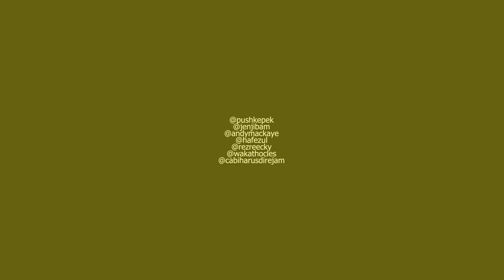DAY03 | NYARIS TIDO BANGSAL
UTAGHA CYCLE TOUR. 16.JUNE.2022
Hari ni bangun awal sikit, kayuhan ke YAN, KEDAH. Kayuh ke arat SIMPANG AMPAT, Perlis untuk melawat Pak KU punya galeri. Kite jalan KANGAR dulu, ikut jalan utama ke sana. Lepas tu kiteorang kayuh ikut persisir pantai barat.

Perjalanan ke SImpang Ampat tu tak lebih 20km. Kiteorang kayuh santai2.. berhenti untuk sarapan dgn pegi dobi. Rata2 perjalanan FLAT. Mcm biasa, kayuh area2 sini mmg penuh dgn sawah padi. Kiteorang sampai rumah Pak Ku dekat thari juga. Panas berdenting.

Pak KU sentiasa whatsapp tanyakan perjalanan kiteorang, ok ke tak. Rasa macam nak balik kampung sendiri masa nak pegi SIMPANG AMPAT tu. Smpai SIMPANG AMPAT kiteorang disambut oleh Pak Ku dgn kawan2 dia. Best giler personal galeri Pak Ku ni. Setiap basikal2 tua ada tahun dan label tersendiri. Setiap basikal ada sejarah nya tersendiri. Mcm mana waktu beli, kesusahan dia, value dia. Best betul dgn orang2 lama bercerita dan kongsi ilmu. Bukan basikal tua je, Pak ku kumpul juga vintage folding bike dan barang2 antic.

Selepas melawat Pak Ku, kiteorang kayuh ke arah pantai dan terus ke selatan menuju SANGLANG. Jalan2 persisiran pantai ni, sampai ke SANGLANG tu jalan kecik, tapi kereta masih boleh lalu. Selepas SANGLANG ke KUALA KEDAH jalan jadi sangat kecik atau gravel, rasa macam muat2 satu kereta sahaja.

Kiteorang smpai YAN KEDAH magrib, makan dulu dan terus ke Pantai Kuala, Sungai Limau untuk homestay. Dalam keadaan kepenatan, homestay yg kite dapat tu tak sama dgn yg kite booking. Dgn tempat kecik, tandas kotor, lantai kotor. Ada pool, tapi katak dgn berudu dah berenang dulu. Terpaksa deal balik dgn orang rumah, ganti rumah lain. LKena lah jugak buat penambahan kos lagi untuk pindah. Sebab rumah yg permulaan tu dah bayar dan owner asal taknak pulangkan duit. Aku nak nasihat kan owner rumah tu, jangan buat homestay lah, dia paling seusai buat BANGSAL kambing.

Berpindahlah kite ke rumah yg lagi lawa dan selesa. Makan megi dgn jajan sebelum tidur untuk esok nya.

17.June kiteorang kayuh kearah BUTTERWORTH untuk ke PENANG.